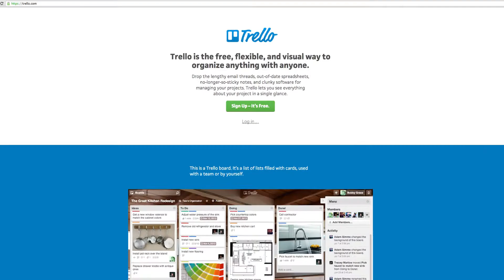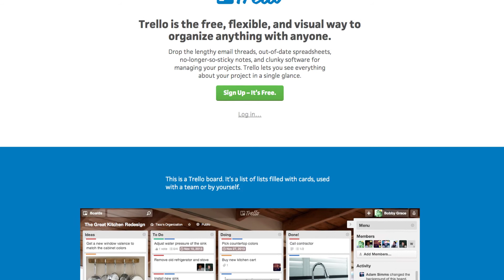Tuotekehittäjän erikoisammattitutkinto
Tuotekehittäjän erikoisammattitutkinnon suorittanut osaa kehittää ja uudistaa oman ammattialansa tuotteita, palveluita tai toimintamalleja. Hän hallitsee kehittämisen eri vaiheet: asiakaslähtöisen muotoilun, tuotteistamisen sekä brändäyksen ja markkinoinnin.
Tuotekehitystyön tutkinnon suorittanut osoittaa kehittäjän mieltä toimien innovaattorina
omassa organisaatiossaan.